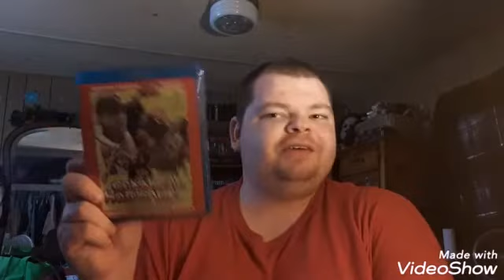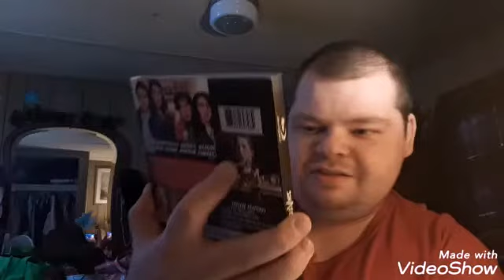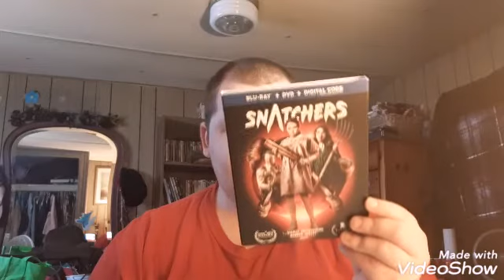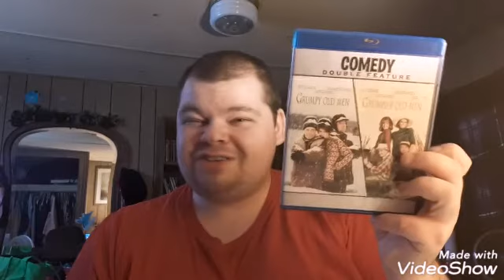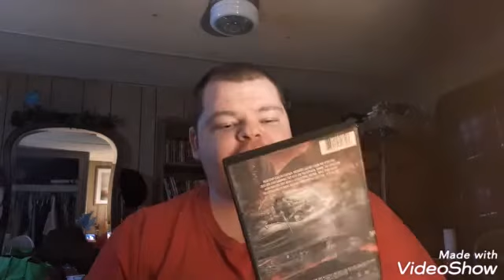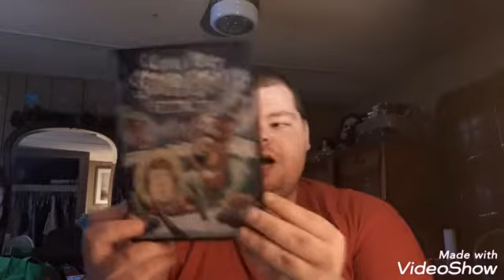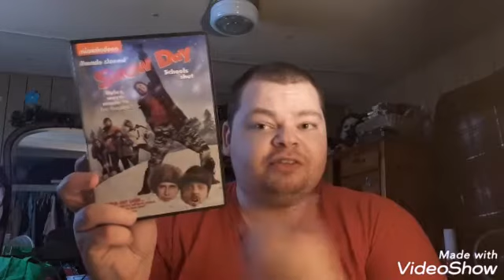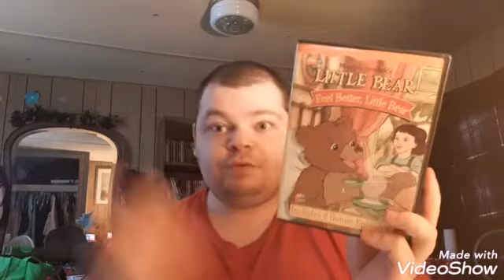My DVD and Blu-ray update 2/26/20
PROM NIGHT (1980)

CANNIBAL HOLOCAUST

A BEAUTIFUL DAY IN THE NEIGHBORHOOD

SNATCHERS

KIDNAP

FIRESTARTER

GRUMPY OLD MEN / GRUMPIER OLD MEN

THE WATCHER

RESTRICTED AREA

CHILL OUT SCOOBY DOO

SCOOBY DOO: ABRACADBRA DOO

SNOW DAY

LITTLE BEAR: FEEL BETTER LITTLE BEAR